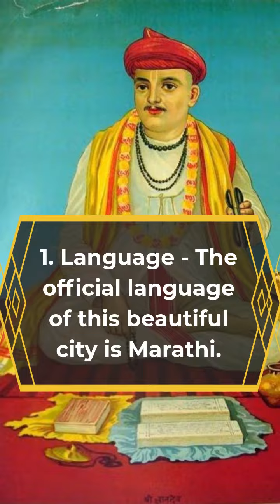Culture of Mumbai